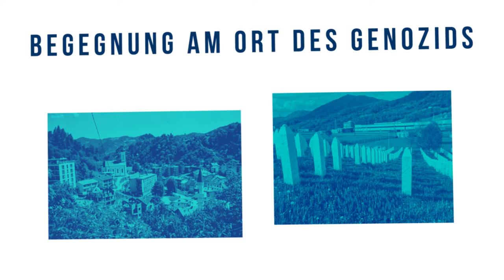Politik-Seminar “Politisch.Neu.Denken” | Teaser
Ein einzigartiges Politik-Seminar für junge, politisch Engagierte – egal ob in einer Partei oder in einer zivilgesellschaftlichen Organisation. Instrumente und Methoden zu Dialog, Konfliktmanagement und Führungskompetenz für ein gemeinsames Europa.